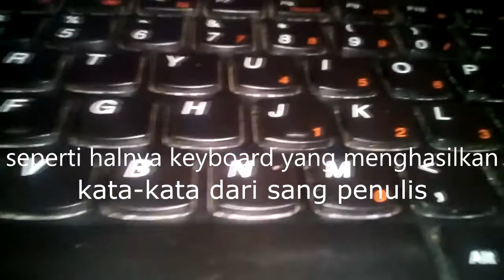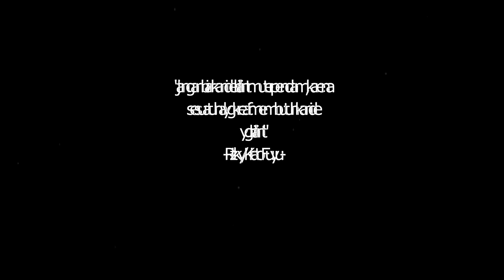Ide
sebuah film inspirasi tentang apa itu ide...

song : the blues star
ed :kz(livetune) feat. 初音ミク「Hand in Hand -八王子P Remix-」